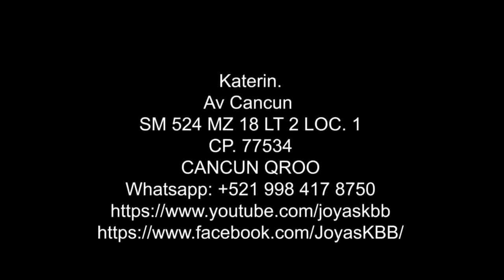Nudo de serpiente con virgen de Guadalupe hecho a mano paso a paso.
Nuestra Señora de Guadalupe, conocida comúnmente como la Virgen de Guadalupe, ​ es una aparición mariana de la Iglesia católica de origen mexicano, cuya imagen tiene su principal centro de culto en la Basílica de Guadalupe, ubicada en las faldas del cerro del Tepeyac, en el norte de la Ciudad de México.

Fecha de la imagen: 12 de diciembre de 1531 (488 años)
Patrona de: México, América y Filipinas
Festividad: 12 de diciembre
Templo: Insigne y Nacional Basílica de Santa María de Guadalupe
Venerada en: Iglesia católica, Iglesia ortodoxa, Comunión anglicana, Iglesia copta, Iglesia católica maronita
Es una flor solar cuyo centro representa al Niño Sol, y cuya posición indica movimiento perpetuo, es decir, que en el vientre de María está Dios, Omnipotente y Eterno, Sol verdadero que se ha hecho cercano y viene no a destruir sino a iluminar. Luna negra. Alude al nombre náhuatl de México ('en el ombligo de la luna').

ESTE VIDEO TE ENSEÑA A ELABORAR UN HERMOSO RECUERDO DE LA VIRGEN DE GUADALUPE.